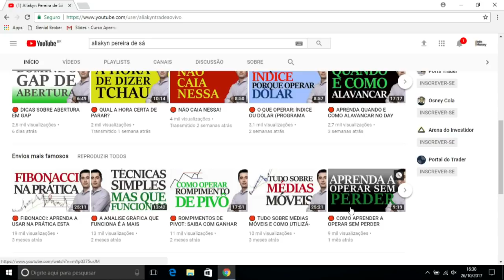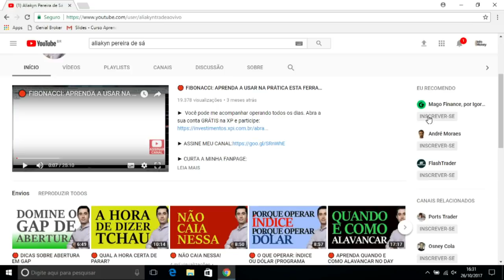🔴 VIRANDO A CHAVE: ENTREVISTA COM IGOR RODRIGUES, O MAGO TRADER